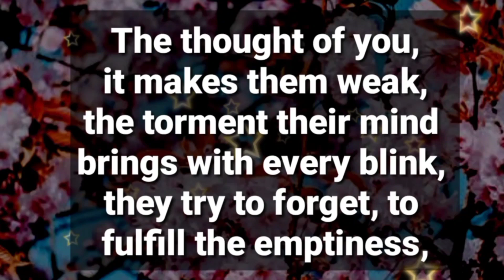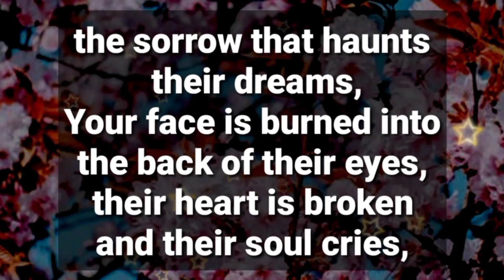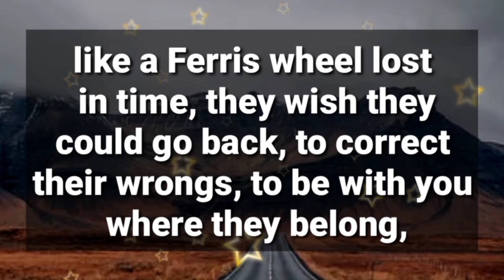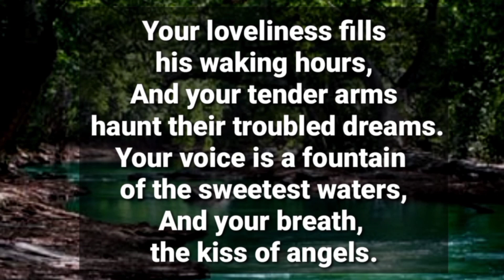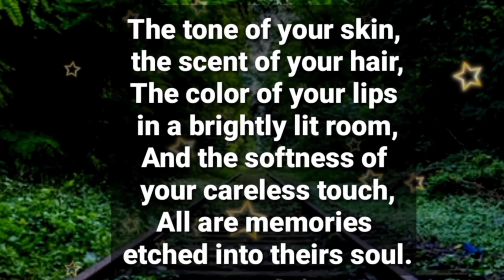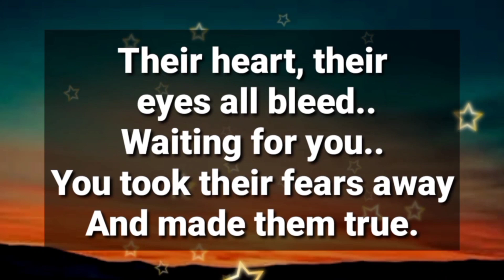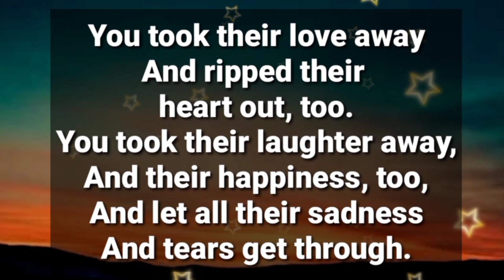Angel message: Someone who loves you, is crying with full of regrets... 😪 || God messages